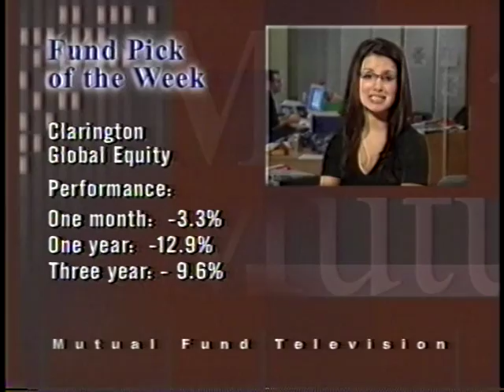Steve Abrams Mutual Fund Television Interview - 2001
My first job in Toronto was mutual fund analyst for Morningstar Canada.  Here are some interviews I did for Mutual Fund Television back in 2001.